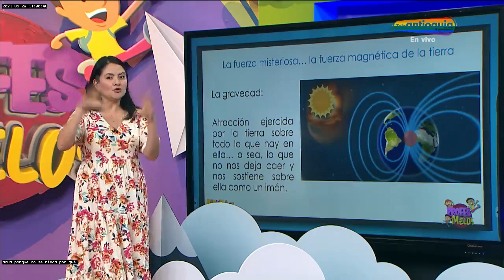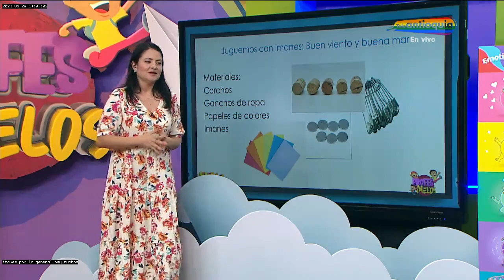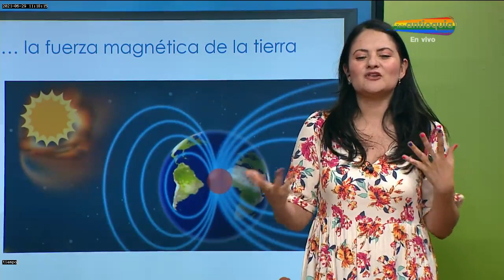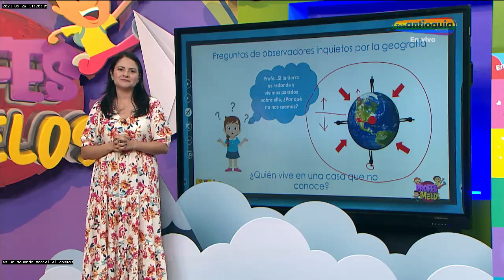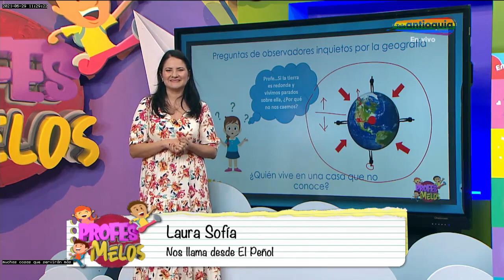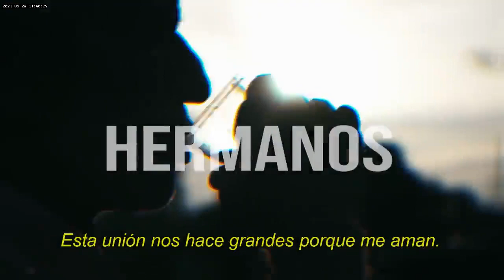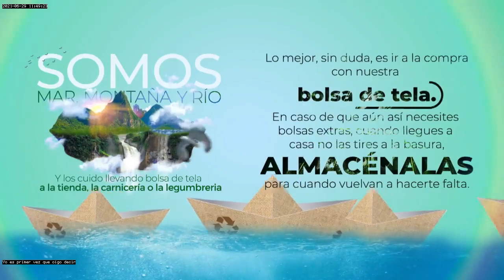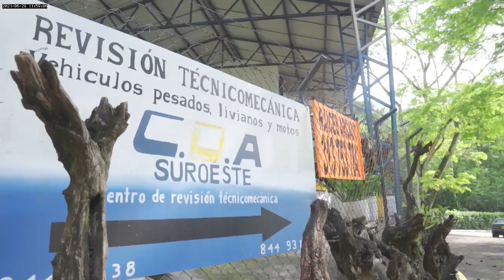Profes Melos 29 de junio 2021 Parte 2